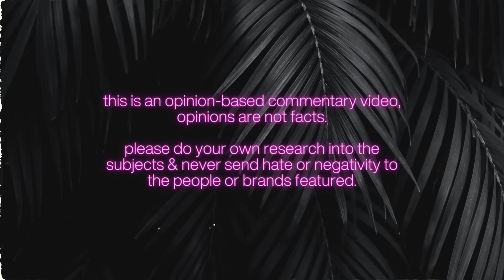SALTY RANT: HOW OUT OF TOUCH CAN YOU ACTUALLY BE?!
Warning: I’m salty today… and ready to rant.